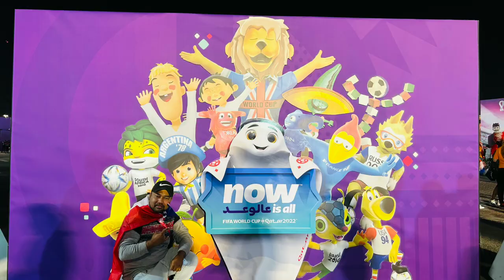Live Netherlands 1-1 Ecuador FIFA World Cup 2022 Qatar at Khalifa International Stadium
LIVE Netherlands 1-1 Ecuador FIFA World Cup 2022 Qatar

Netherlands were held to a 1-1 draw against Ecuador in their World Cup Group A clash on Friday, eliminating hosts Qatar.
Louis van Gaal's side left it late to win their opener against Senegal and they were similarly unimposing on Friday.
Cody Gakpo's rocket strike on six minutes opened the scoring for Netherlands, but the side were unable to find a second.
Ecuador thought they had equalised on the stroke of half-time when winger Gonzalo Plata's strike from the edge of the box was deflected in, but celebrations were quickly muted when VAR ruled out the goal for offside.
The South American side did find a breakthrough eventually, though, when Enner Valencia slotted home following a parry from Dutch goalkeeper Andries Noppert.
The result leaves Netherlands and Ecuador joint top of Group A on four points, Senegal one point behind in third and hosts Qatar the first team to be eliminated from the tournament.
Ecuador had a subdued first half as van Gaal's side looked comfortable but unhurried. But the South Americans, roared on by a large yellow-clad contingent at the Khalifa International Stadium, stepped up a gear in the second half and could have won it when Plata's strike hit the crossbar.
Plata thrashed a powerful shot onto the woodwork in the 59th minute as the South Americans went from strength to strength, consistently hustling the Dutch off the ball by applying a physically-demanding press that did not allow their opponents to play their usual flowing game.
A stray ball back to his defence by Moises Caicedo was stolen by Davy Klaassen, who then left Gakpo to take over possession and slam a left-footed rocket into the net.

But that was as good as it got for the Dutch side. Valencia's clever pass in the 24th minute sent Caicedo away down the left and, although his touch was heavy and allowed the Dutch to intercept, it provoked a burst of noise from the large number of their fans that injected energy into the Ecuador players.
Valencia cut inside to fire a shot that forced a full stretch save out of Dutch goalkeeper Andries Noppert soon after the half hour mark and, as they kept up the pressure, Ecuador had the ball in the back of the net in first half stoppage time as Pervis Estupinan deflected the ball home.

However, it was ruled out because Jackson Porozo was both offside and standing in front of the goalkeeper and blocking his line of sight.

YOU CAN TALK TO ME !! Follow Me on - Instagram -